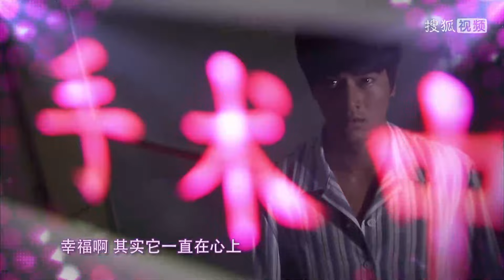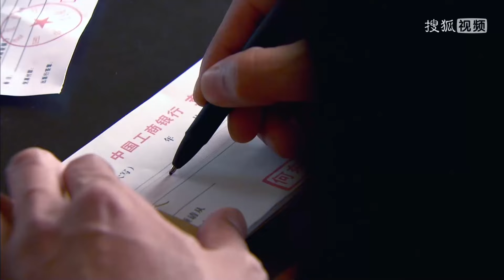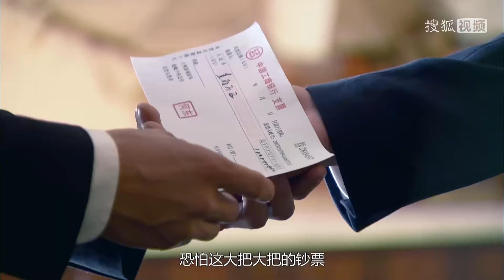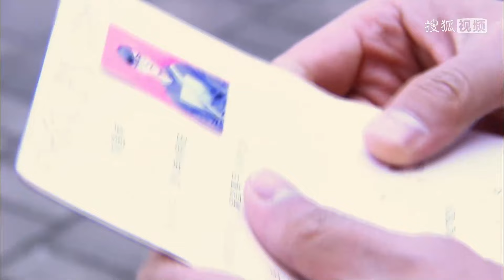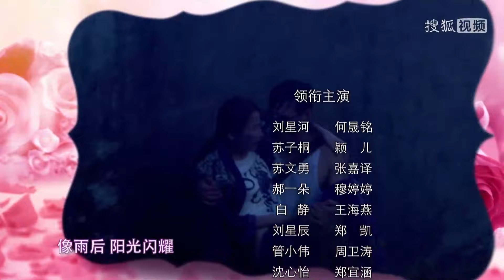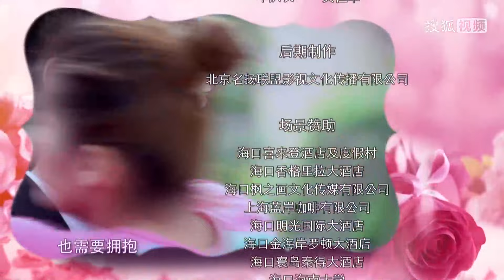《幸福的方向》第36集｜何晟铭 颖儿 郑凯 穆婷婷 张嘉益 The Direction of Happiness EP36【捷成华视偶像剧场】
《幸福的方向》
导演：龙绍基、战波
主演：何晟铭、颖儿、郑凯、穆婷婷、张嘉益、王海燕、苑琼丹、郑伊涵、梁天、郭达
集数：47

剧情简介：
单纯憨厚的刘星河跟随想进城发财的村花郝一朵来到城市，痴心地想与一朵兑现当年“娃娃亲”的婚事，不想却与大学刚毕业的孪生弟弟刘星辰共同遭遇了一场突如其来的商业骗局，这彻底的改变了兄弟俩的命运。星辰失去留城机会，不得已要为从小仇视的管老虎打工，同时也踏上了一条在欲海中沉浮的不归路。星河无意中救下了弟弟大学时代的女神苏子桐，与子桐假戏真做开始了一段嘀笑皆非的“契约婚姻”。而一朵则阴差阳错爱上了星辰，开始一段痛苦的孽恋。